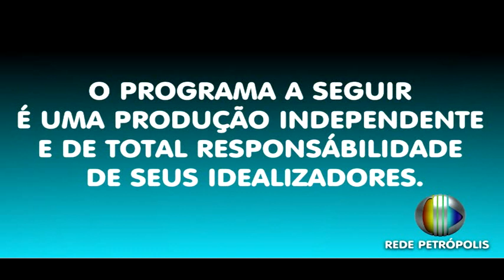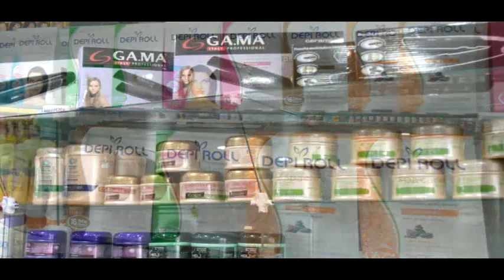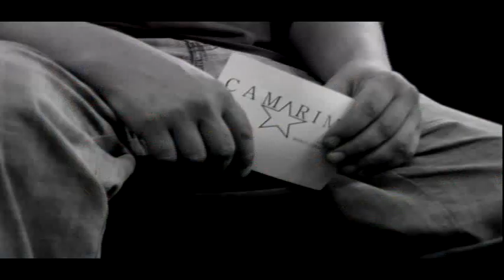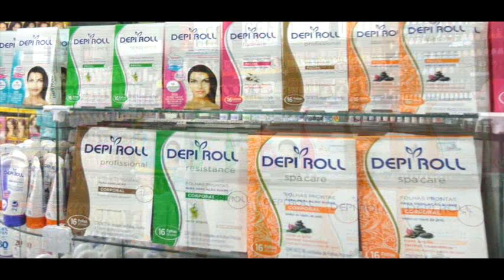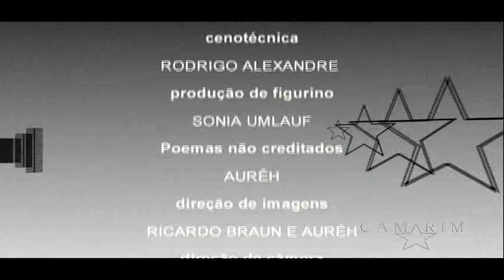CAMARIM 5 - DINO FERNANDES - 7 de maio de 2013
Programa que entrevistou o músico Dino Fenandes.

Rede Petrópolis de Televisão, canal 10.

Apresentação e direção de Marco Aurêh.